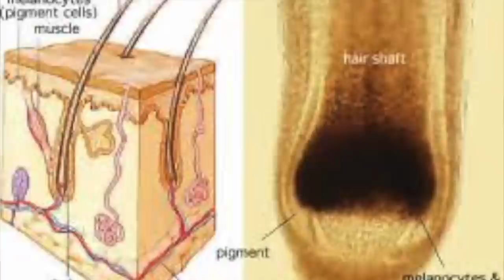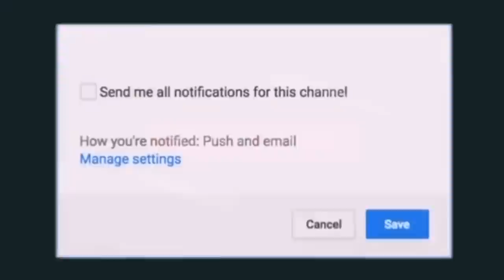White Hair in Young Age | जवानी में सफ़ेद बाल क्यों, कैसे होंगे काले | Dr.Education